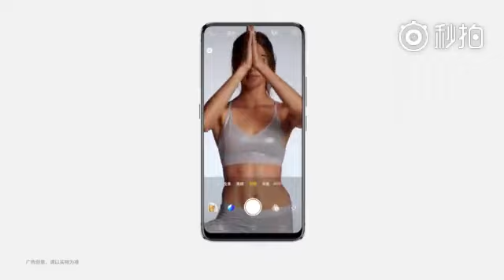AI Camera - Vivo NEX